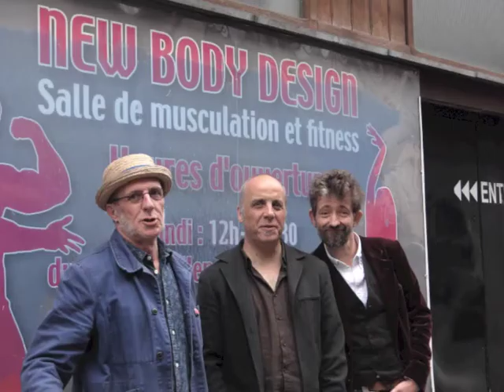The Ukulele Preachers - My walking stick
My walking stick (Irving Berlin, 1938 ?)),  live au Blues Sphere Bar, Liège.
Un lieu incontournable, dans une ville incontournable !